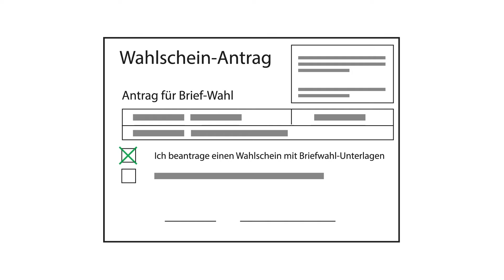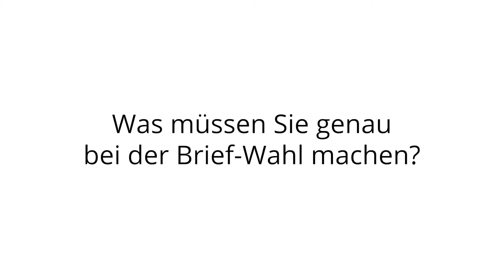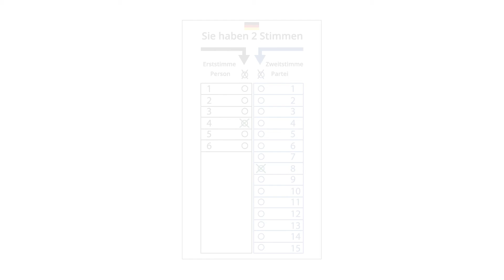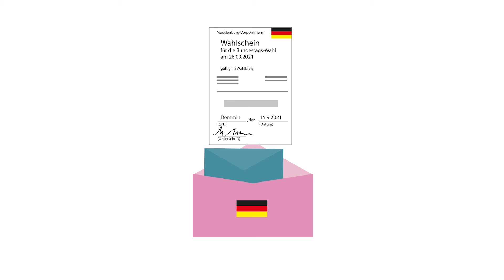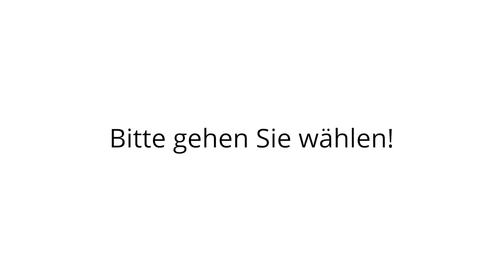Erklärvideo Briefwahl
Dieses Erklärvideo möchte Ihnen leicht verständliche Informationen zur Landtagswahl in Mecklenburg-Vorpommern geben.

Zum Beispiel:
• in Leichter Sprache
• mit verständlichen Bildern
• zum Hören
• zum Sehen.

Unser Angebot in Leichter Sprache ist in Zusammenarbeit mit dem Büro für Barrierefreiheit Capito Mecklenburg-Vorpommern entstanden.